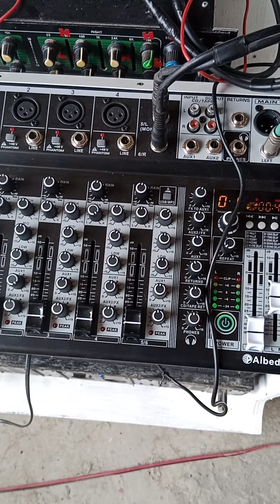2x2 set up,3 way,